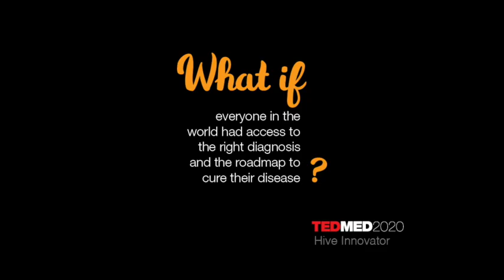What if everyone in the world had access to the right diagnosis and roadmap to cure their disease?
TEDMED 2020 Hive Innovator: Andrew Beck
CEO & Co-Founder, PathAI
PathAI is a leading provider of AI-powered research tools and services for pathology. PathAI’s platform promises substantial improvements to the accuracy of diagnosis and the efficacy of treatment of diseases like cancer, leveraging modern approaches in machine and deep learning. Based in Boston, PathAI works with leading life sciences companies and researchers to advance precision medicine.